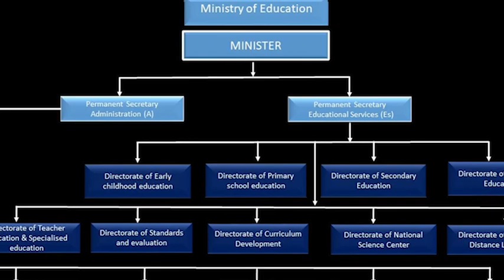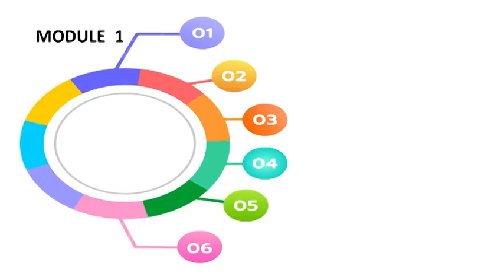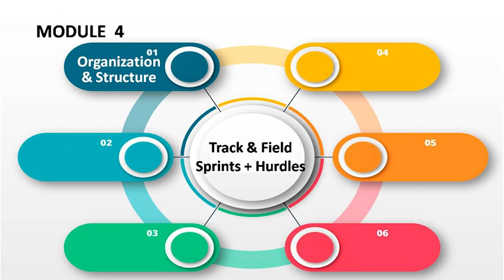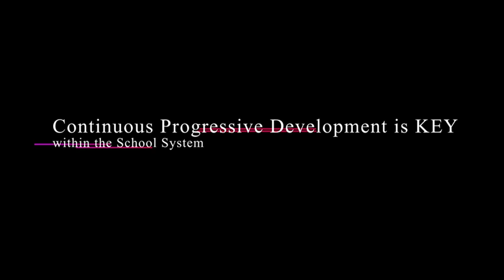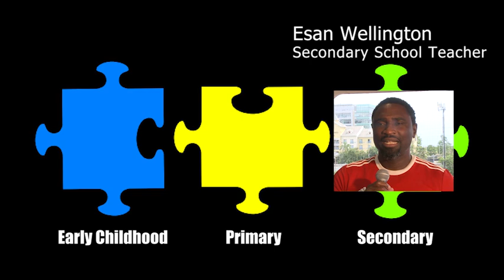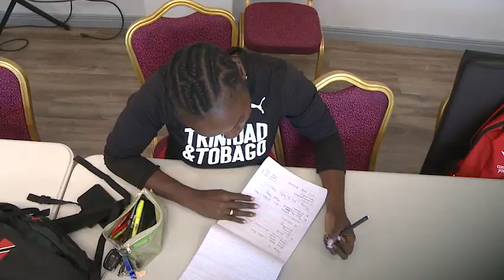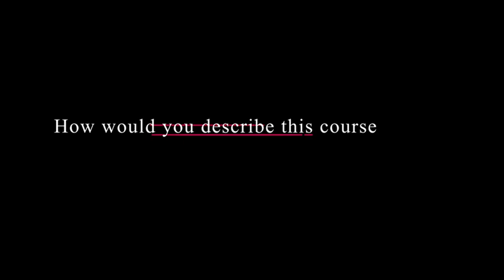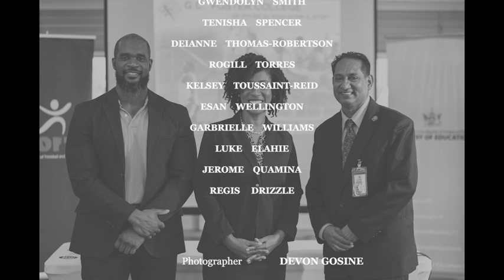The GC Foster T&T Sport Enhancement Training Programme Documentary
The Sport Enhancement Training Programme was held from 15-29 August 2023 at the Hasely Crawford Stadium and was a collaborative effort of the Ministry of Sport and Community Development, the Ministry of Education - TT , and SporTT.

This partnership brought together ten exceptional representatives from the G.C. Foster College of Physical Education and Sport to lead this dynamic training programme, providing specialised training for 65 coaches and sport practitioners across all education levels.